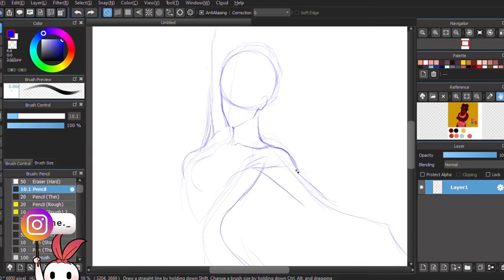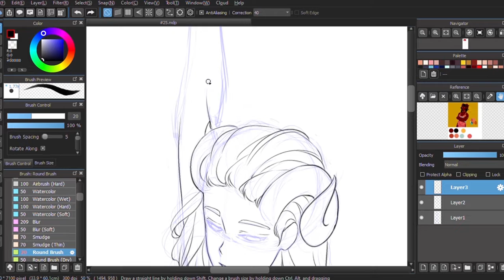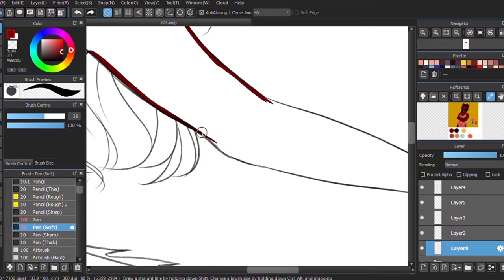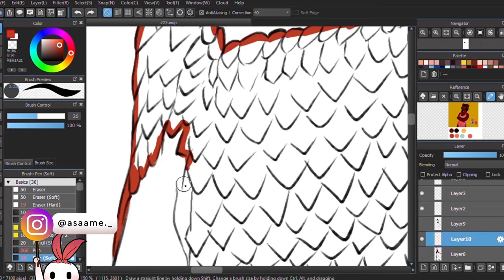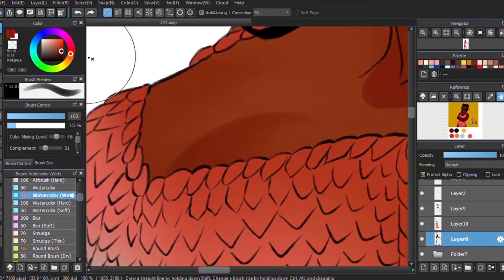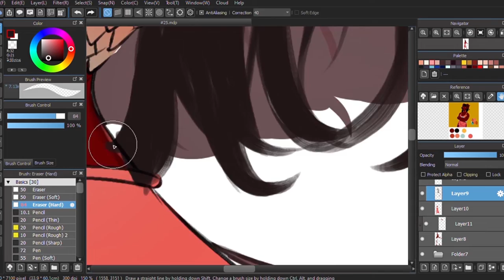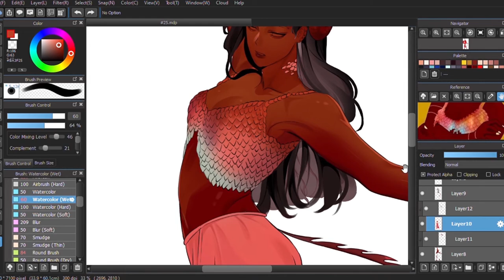DIGITAL PAINTING TIMELAPSE // ℂ𝕠𝕞𝕞𝕚𝕤𝕤𝕚𝕠𝕟 #𝟘𝟚𝟝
If you have any comments or suggestions as to what videos you want to see from my channel,